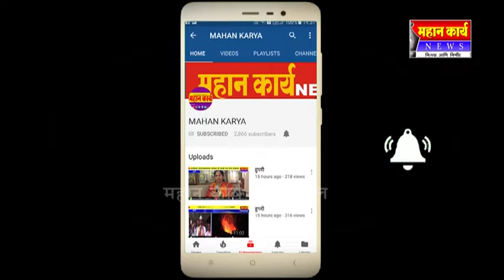मांगूर येथे सोशल डिस्टन्स ठेवत घरोघरी शिवबसव जयंती साजरी